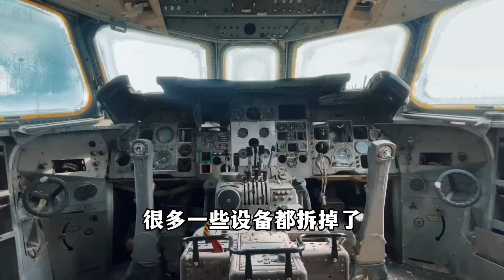广东深山发现废弃飞机，已锈迹斑斑，到底怎么回事？现场一探究竟